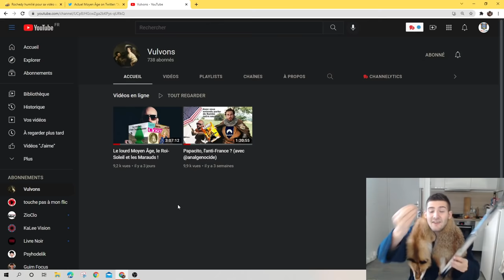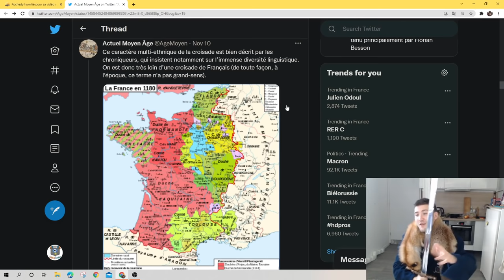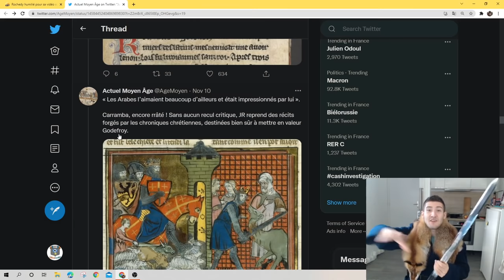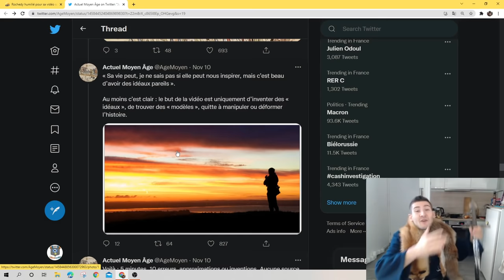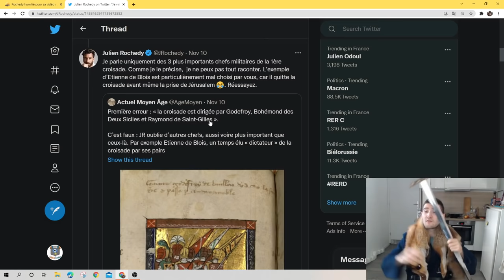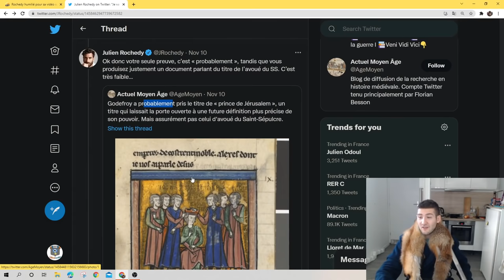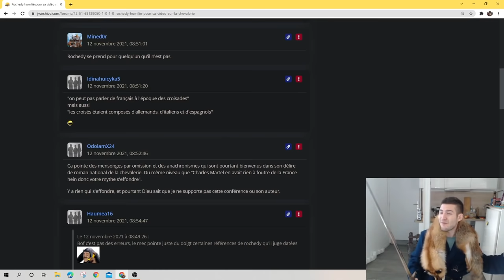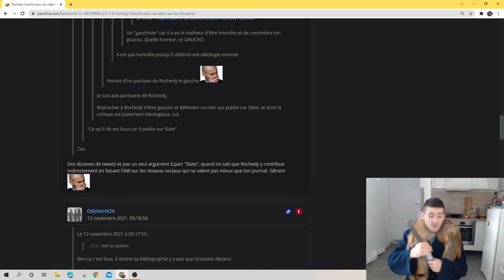RECADRAGE de ROCHEDY pour sa vidéo sur la CHEVALERIE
A visionner en vitesse*1.5

Demandez-les autres s'il y en a qui vous intéressent

Repères temporels :
00:00 - Introduction & vidéo de VULVONS sur la vision de l'histoire de France de PAPACITO
04:44 - Présentation de la démystification
06:37 - Godefroy de Bouillon & les dirigeants de l'expédition
08:39 - Bohémond des 2 Siciles & anachronisme
09:23 - Peut-on parler de "français" à cette époque ?
13:19 - Comparaison de la France avec Westeros
16:29 - Godefroy, grand et blond ?
17:49 - Godefroy vs l'ours
21:48 - Le point de vue des Arabes & l'histoire de la première Croisade
26:54 - L'avoué du Saint-Sépulcre
30:53 - Lecture biaisée de l'Histoire par les Droitards
33:35 - Adoubement
35:09 - La Chevalerie, prétexte de l'extrême-droite pour s'opposer aux musulmans ?
37:29 - Petit détour sur Twitter : Impertinent Génocide & les Mongoles
41:15 - Réponse de Rochedal
42:59 - Sur Bohémond des 2 Siciles
43:43 - Sur le fait que les Croisés étaient des Français (ou francs) & les Tatares
46:35 - Sur Godefroy de Bouillon & les Français
47:45 - Sur la description physique de Godefroy
49:23 - Sur Godefroy vs l'Ours
51:27 - Sur le Saint-Sépulcre
53:11 - Sur le parti pris de Rochedy & Sources
56:04 - Sur l'objectivité en Histoire
58:43 - Les sources dans sa description ?
59:43 - Sur la subjectivité du critiqueur
01:01:15 - Lecture du topic
01:04:05 - Le critiqueur est un HISTORIEN DE SLATE spécialisé en Mamoudou Gassama
01:10:09 - Lecture biaisée de l'histoire & les Mules en Colombie

Merci l'Elite.
PAZ